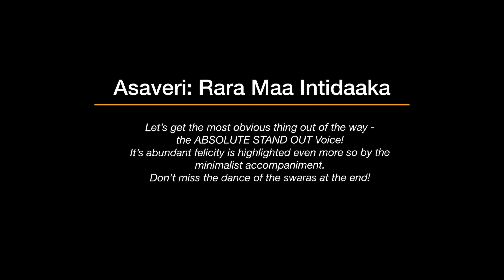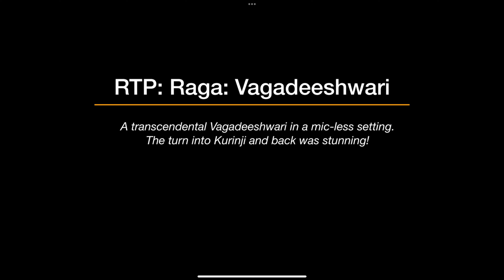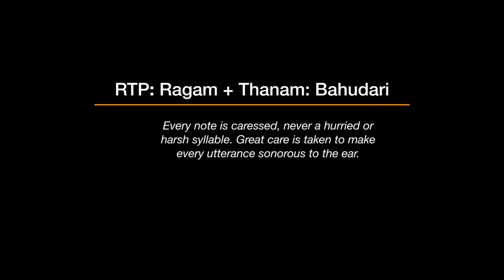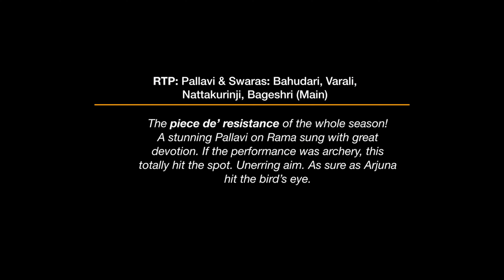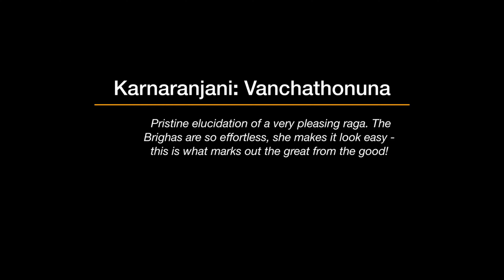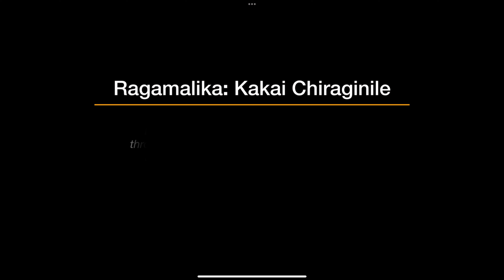Kruthi Vittal (née Bhat) Margazhi 2023 Highlights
We’ve often done this in sport - how do you construct the best batsman of all time, best tennis player of all time and so on. We put together individual qualities of past and present greats and wonder what if (what if Federer had the same endurance as Nadal or Sachin had the same nerve as Dhoni etc.) . Let’s indulge in a similar exercise in Carnatic - what makes an ideal Carnatic singer - A voice that is obscenely rich and utterly malleable at the same time? Check. Creativity that makes you fall off the chair every once in a while? Check. Renditions that suddenly make a composition you generally skip past, a new favorite? Check. Emotional appeal that transcends stage/digital boundaries and moves you? Check. Crystal clear pronunciation? Working knowledge of main Carnatic languages? An innate understanding of what’s aesthetically pleasing? Triple check. Audience would’ve often witnessed these traits in Kruthi Vittal (née Bhat). Her natural gifts are just so abundant that it makes you wonder if they are accumulated over several lifetimes. Couple that with a wise head on young shoulders, an attitude of complete sincerity and humility; and you have a formidable beast of a talent. A species of one is being forged with each passing season. It’s our privilege to present Kruthi’s second Margazhi season after turning pro (with her kind permission). As with others, we’ve tried to present this as a single concert experience, curating from 6 different concerts across the season.

Chapters -

00:00 Asaveri: Rara Maaintidaaka
06:34 Sarasangi: Sakethapuravasa Neraval
15:04 Panthuvarali: Anandarupa Hare
28:11 RTP: Vagadeeshwari Alapana
32:50 RTP: Bahudari (Raga + Thanam)
36:33 RTP: Pallavi (Bahudari +++) Unmissable
52:30 Karnaranjani: Vanchathonuna
01:03:04 Ragamalika: Kakai Chiraginile